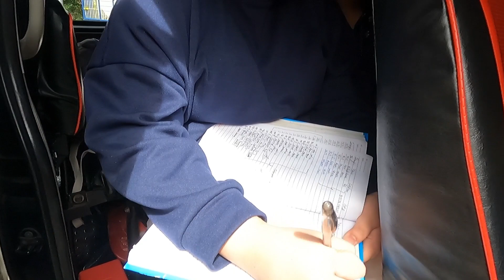OFF to resort @Lemery batangas.day1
treat of Ms awesome & sir Garry  we are going to the beach in lemery Batangas.chill chelax
with other friends  ln YouTube  world